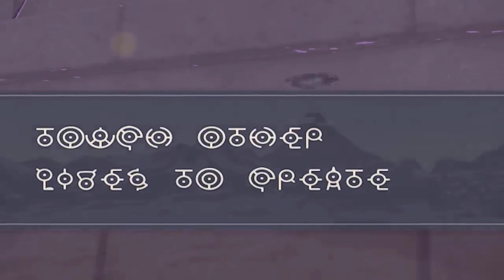Hisuian. Final. Starter. Evolutions. | Pokémon Legends: Arceus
I know it's not much but here you go enjoy. Let's do it for the love of Gaming! *LIKE*
Leave your comments & thoughts below everyone *Comment* I hope you all enjoy this video. I hope you all enjoyed it, more to come so sit back, relax and enjoy the ride everybody.

Partner with Freedom - Be free.